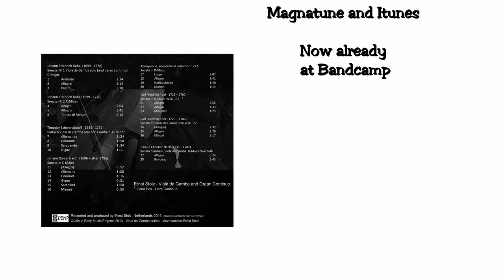German Sonatas and Suites for Viola da Gamba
by Ernst Stolz - Viola da Gamba

CD with Baroque Sonatas by German composers for the viola da gamba

And soon At Magnatune and Itunes